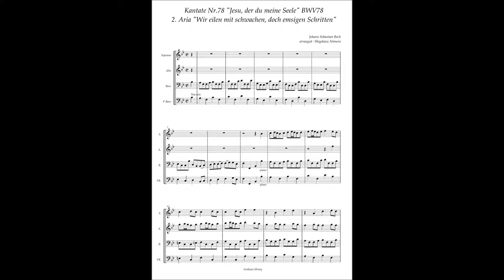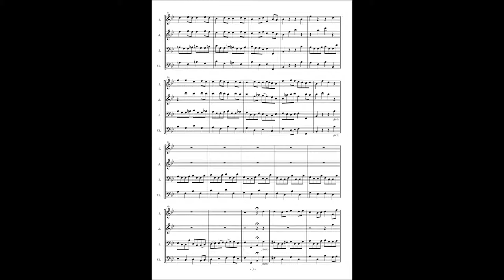Johann Sebastian Bach, Cantata No 78 / 2 Aria "Wir eilen mit schwachen, doch emsigen Schritten"